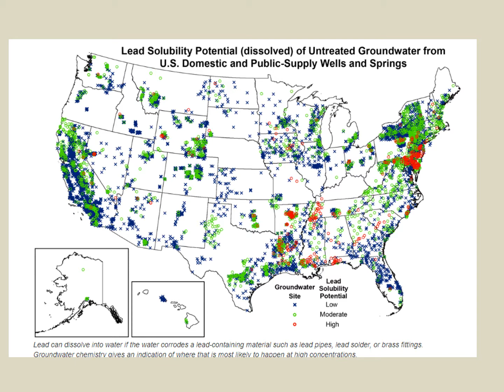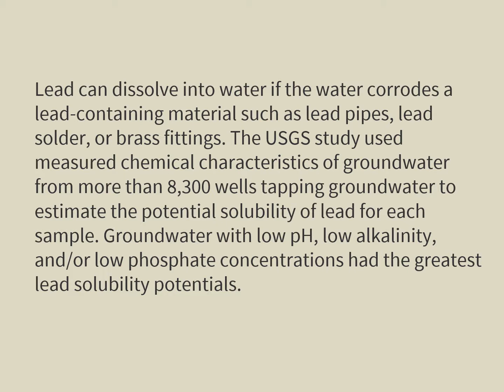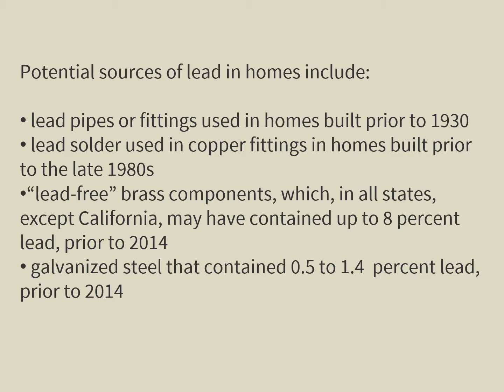Groundwater Wells in the eastern and southeastern U.S. at risk of Lead Contamination - 8,300 Tested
Federal Investigation determines Maryland Groundwater the most vulnerable in the United States for Corrosive Lead Leaching of Plumbing.

About one-third of more than 8,300 wells tested across the U.S. had groundwater with chemical characteristics that could cause lead, if present in plumbing, to leach into tap water at levels above the EPA Action Level, according to a new study by the U.S. Geological Survey National Water Quality Program. These characteristics are most common in groundwater in the East and Southeast.

Lead can dissolve into water if the water corrodes a lead-containing material such as lead pipes, lead solder, or brass fittings. The USGS study used measured chemical characteristics of groundwater from more than 8,300 wells tapping groundwater to estimate the potential solubility of lead for each sample. Groundwater with low pH, low alkalinity, and/or low phosphate concentrations had the greatest lead solubility potentials.

Nationwide, about 33% of untreated groundwater samples had the potential to dissolve 15 micrograms per liter or more of lead, the U.S. Environmental Protection Agency Action Level for lead in treated water from public drinking water supplies, and 5% had the potential to dissolve 300 micrograms per liter or more of lead. The states with the greatest percentage of wells producing untreated groundwater with a high lead solubility potential (300 micrograms per liter or greater) were Maryland, New Jersey, Delaware, Tennessee, and Arkansas. Lead is a toxic metal that can be harmful to human health even at low exposure levels.